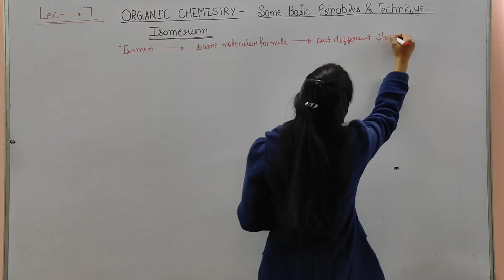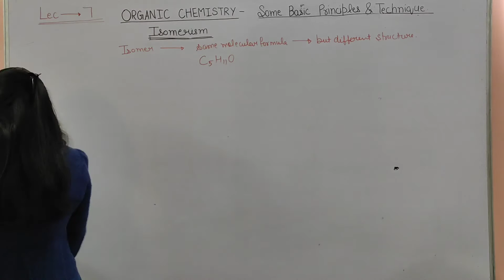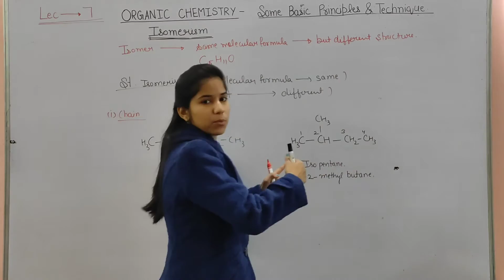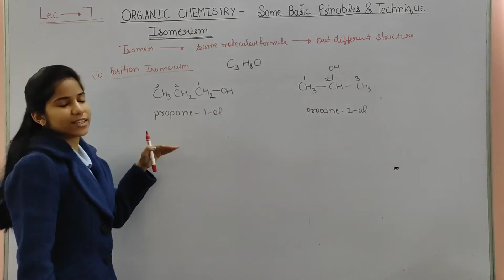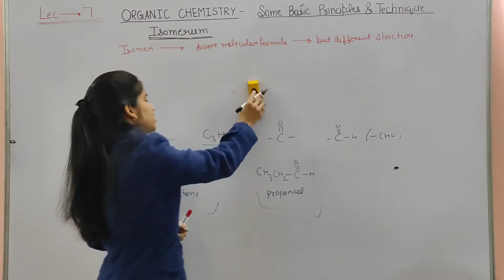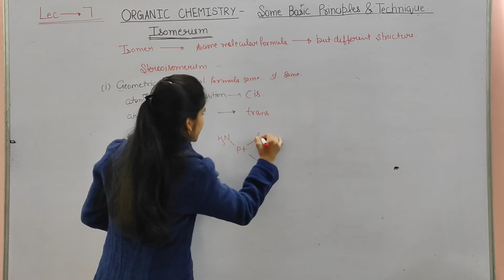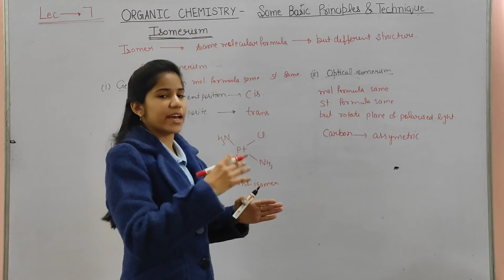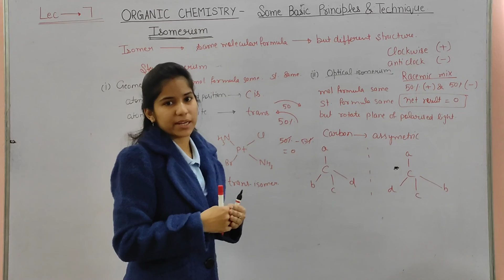Organic chemistry | class 11 | part 7 | Isomerism | Structural isomerism | Stereoisomerism | NCERT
Hello everyone welcome to chemistry champs .
Hope you all are great.

Thanks for being a part of chemistry champs. I am always and always greatful to you guys.

keep loving.
keep supporting.